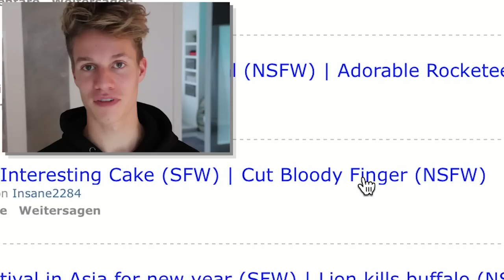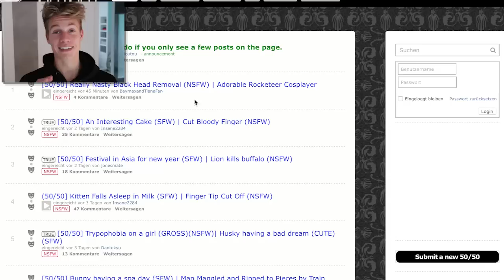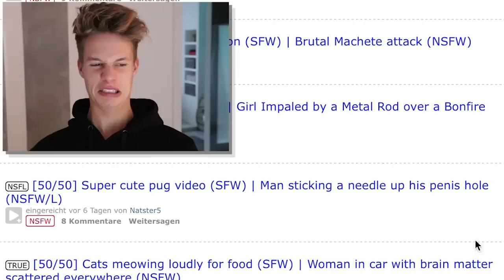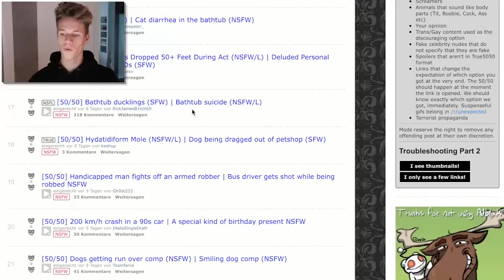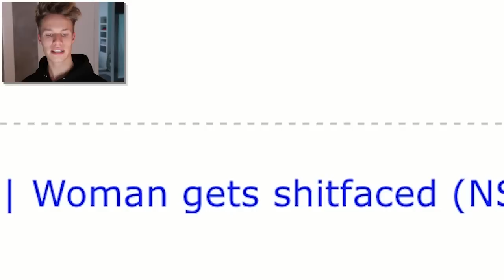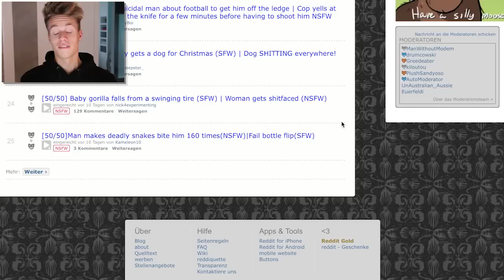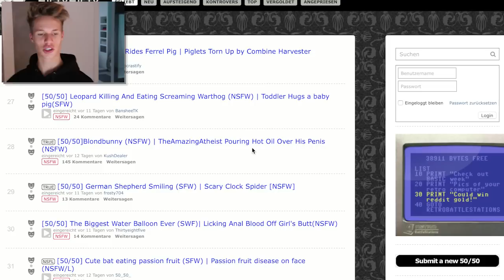[+18] 50 / 50 CHALLENGE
DIE. EKELHAFTESTE. CHALLENGE. ALLER. ZEITEN.

● Musically: laserluca